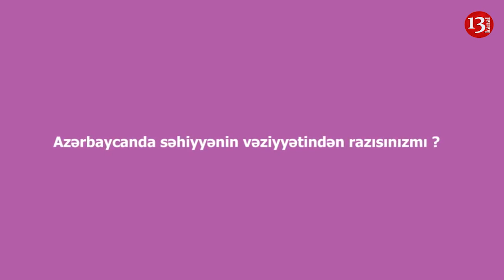"Aptekdə deyirsən baş ağrı dərmanı ver, gətirib qarın ağrı dərmanı verir"-SORĞU